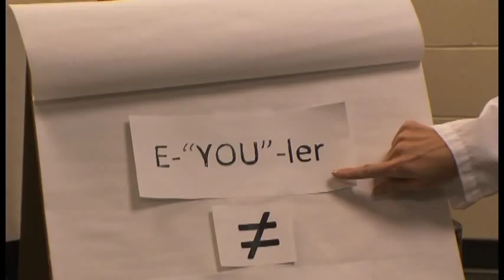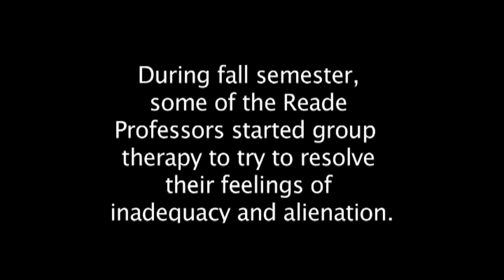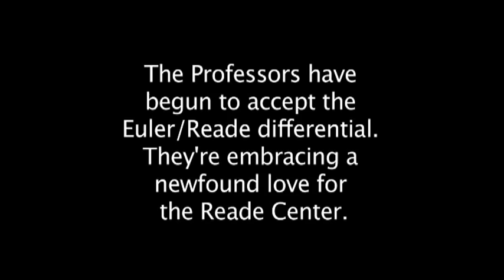TU Reade Faculty Euler Envy Recovery Program: Taylor University 2013 Nostalgia Night Documentary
Reade Center Faculty learn to overcome feelings of inadequacy, alienation, inferiority and deep-seated psychological dislocation in the shadows of the new Euler Science Complex, recapturing in the end their love for the historic Reade Center.

A Taylor University 2013 Nostalgia Night Documentary produced by Dr. Carol Sisson, with appearances from Carol Sisson, Ed Meadors, Richard Smith, Greg Klotz, Nicholas Kerton-Johnson, Kevin Diller, Mark Colgan, Phil Collins, Greg MaGee, Mike Severe, a TU Math Major and even Kari Manganello if you look closely